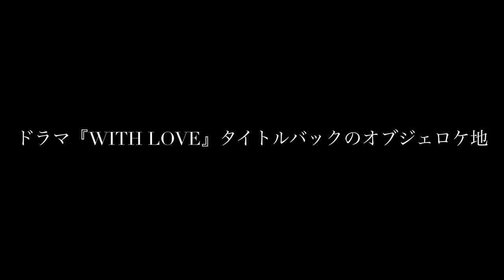ドラマ『WITH LOVE』タイトルバックの海ほたるオブジェへ BGM MY LITTLE LOVER - DESTINY 【竹野内豊・田中美里】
ドラマ『WITH LOVE』タイトルバックのオブジェがある 海ほたるへ

iPhone撮影  iMovie 仮編集